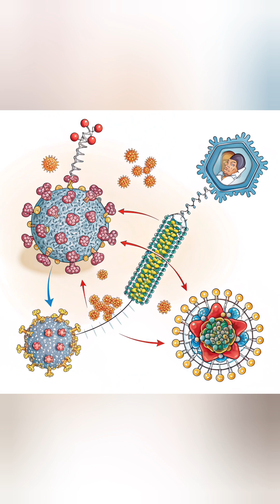Yeztugo (lenacapavir), the newly FDA-approved twice‑yearly injectable PrEP option: